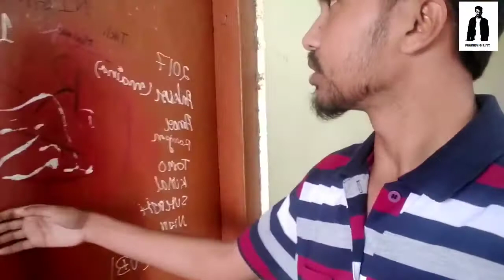EXPLORING HOSTEL Part - 2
This is the second part of exploring Hostel. I explore top floor of the hostel. Kaliabor college boys hostel KCBH.